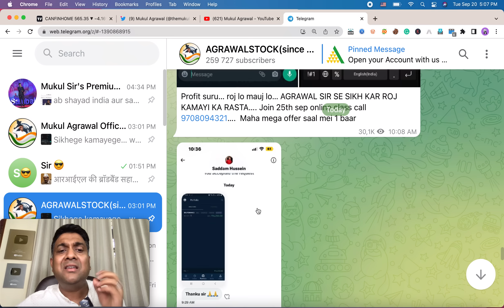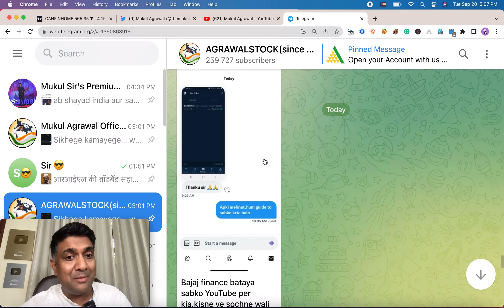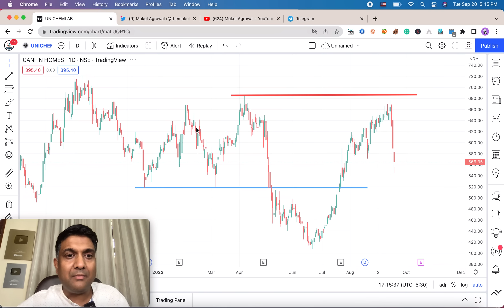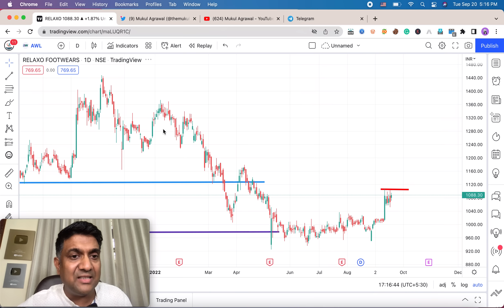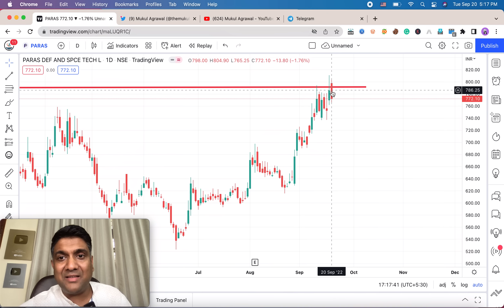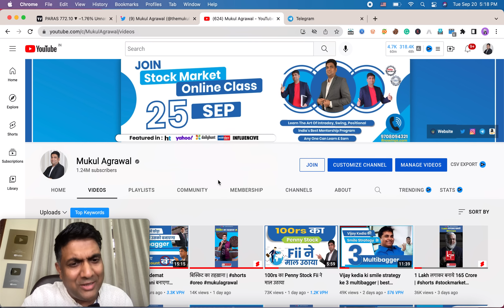Trader को इस stock में फँसाया गया ! | इस big trap में फँस ना जाना